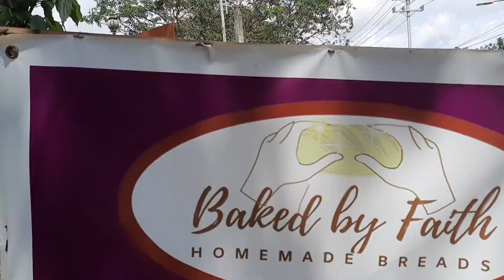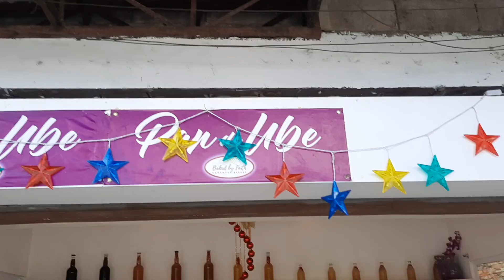tagaytay original pan de ube